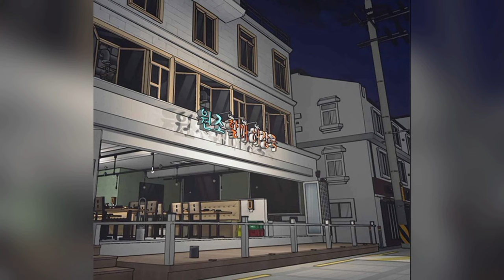Kuli Bangunan Dapat Warisan 8 M | alur cerita Manhwa Terbaru Restoran Hantu #5